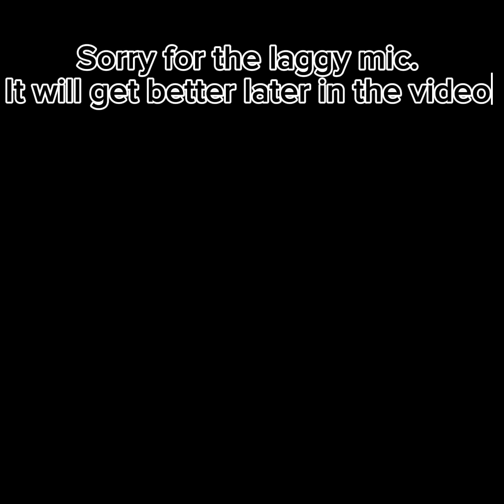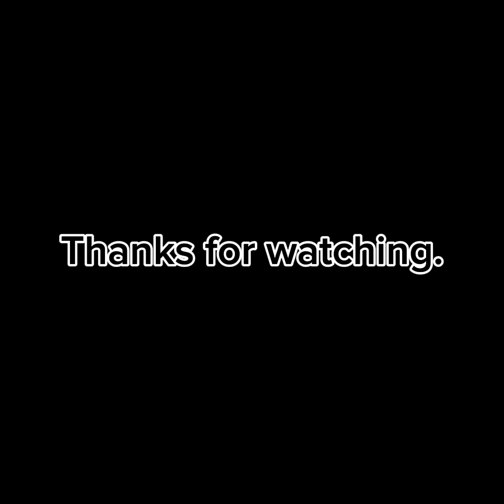The new coulds update is bad. (First reactions)